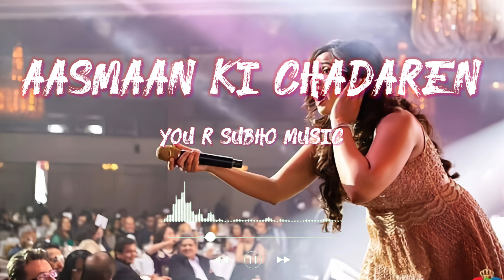Aasmaan Ki Chadaren 😍Shreya Ghoshal New Hindi romantic songs💘Hindi romantic songs by Shreya Ghoshal